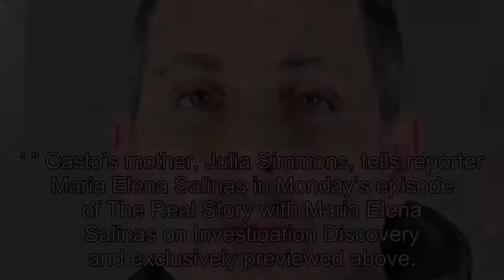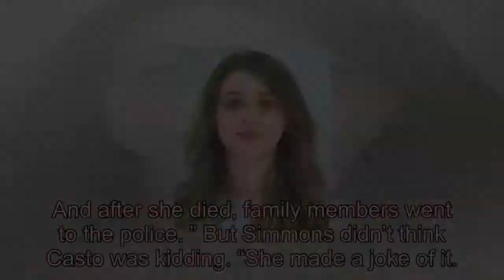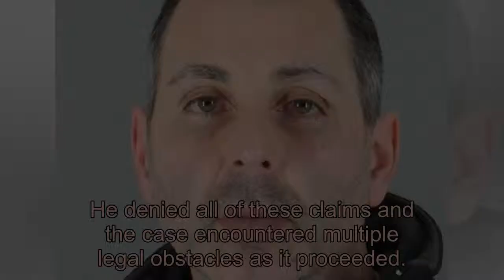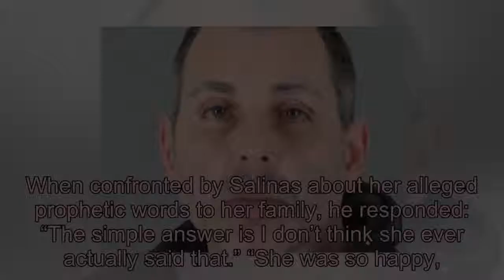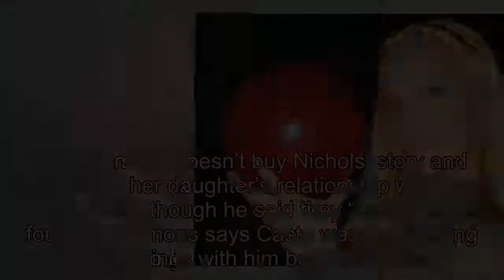'He Is Either Going to Give Me a Ring or Throw Me Off a Cliff,' Mom Allegedly Said Before Dying on